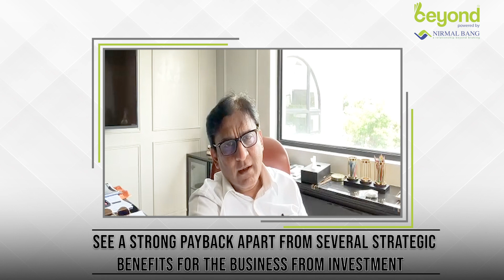Balaxi Pharma expects LATAM to contribute 65%, manufacturing facility to start ops by Mar 2024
Balaxi Pharmaceuticals reports continued solid growth in Q1 FY23

Strong growth in revenue of 41.9% YoY in Q1FY23 was driven by the Pharmaceuticals business, with the LATAM share increasing to 38%

Co also derived translation benefits from a strong currency in Angola

Gross margin expanded significantly on the strength of growing Latin American business and increased contribution from branded products at 35% in Q1

Share of LATAM to increase vs Africa in coming years

Expect LATAM to contribute c.65% of revenue from current 35%